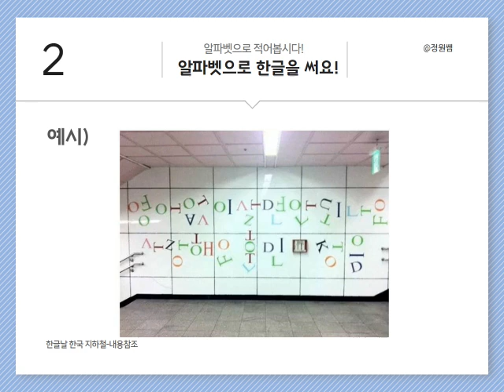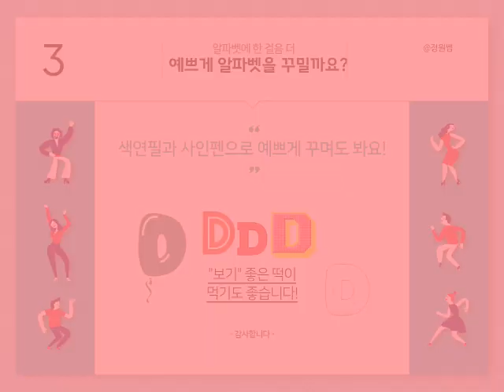[놀이, 초등미술, 알파벳] 영어 알파벳이 한글이 될 수 있다고!? 정원쌤과 함께 알파벳으로 놀아봐요!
여러분~ 초등학교 3학년이 되어서 영어 과목을 처음 접하니, 걱정이 많이 되시죠!? 그래서 정원쌤이 준비했어요! 영어 알파벳과 함께 놀면서 영어에 한 걸음 더 다가가 봅시다~ 영어 알파벳으로 한글을 써 보세요!